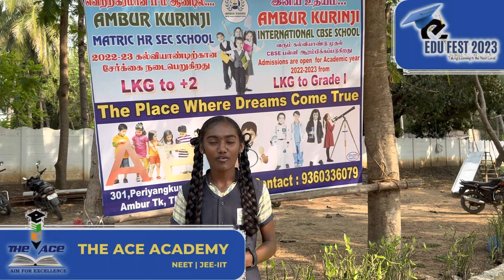AMBUR KURUNJI MATRIC HR. SEC. SCHOOL - EDU FEST 2023 sponsored by THE ACE ACADEMY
THE ACE ACADEMY IN VANIYAMBADI

We are specialised in training the students for NEET / JEE - IIT / BANKING and so on,

We are also into the SCHOOL DEVELOPMENT PROGRAM / MONTESSORI TEACHER TRAINING